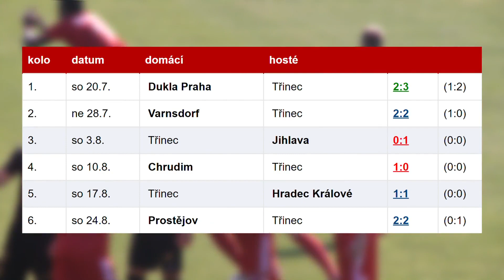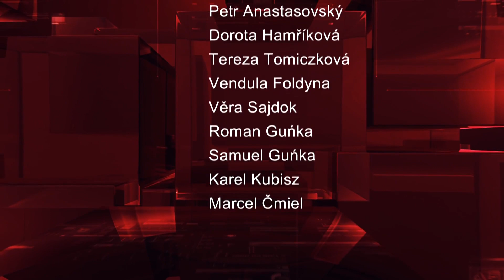IFKTV - Sport - 13.9.2019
Tiskovka HCO Třinec před sezonou / FK Fotbal Třinec - FC Zbrojovka Brno